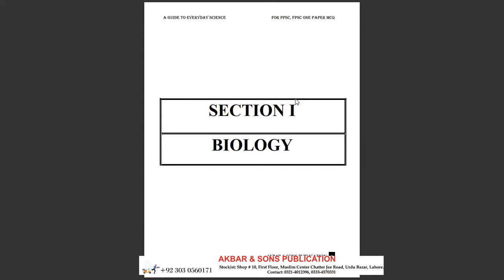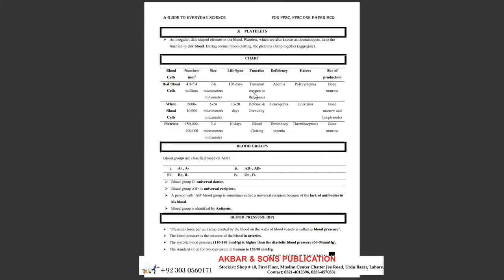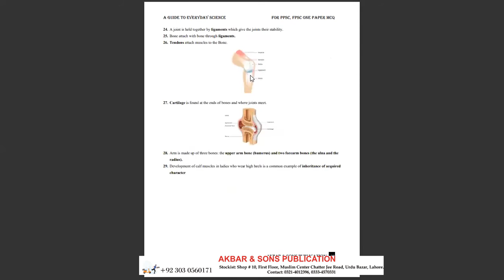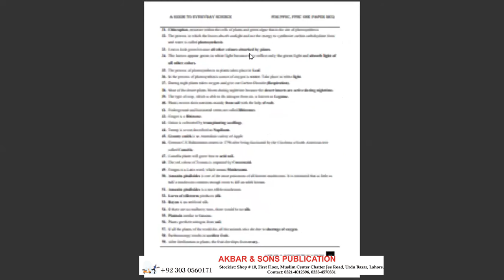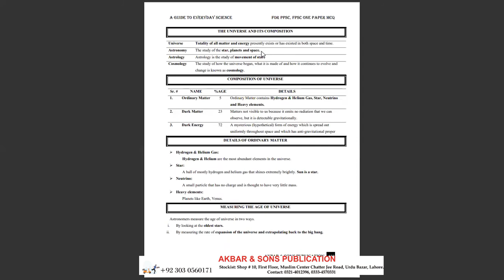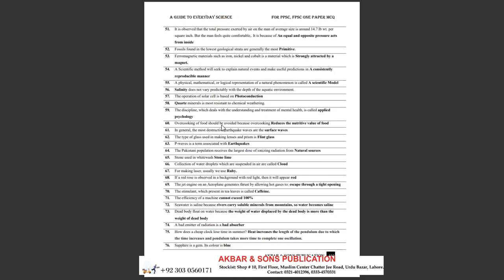A GUIDE TO EVERYDAY SCIENCE BY MUHAMMAD SHAHID AKBAR